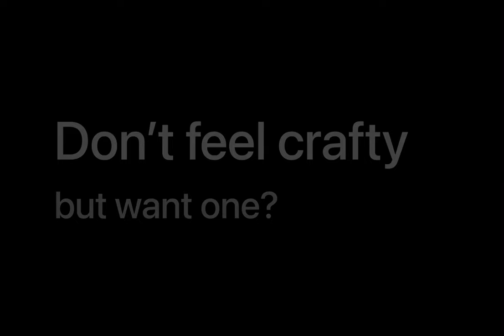Decoupaged clam shell - Ring Dish, Trinket Dish, Shell Decoration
This easy to make clam shell dish will add a perfect touch to your beach home decor. They look cute and would make a perfect Christmas present or Secret Santa gift, unique Mother's day gift, Birthday or Valentine's day gift. Need a ring dish for your beach wedding? A clam shell like this would be just perfect for that!

HOW TO MAKE IT INSTRUCTIONS:
All you need is a sea shell, paper napkins, paint, glue and paintbrushes. You can use a clam shells or an oyster shells. If you don't live by the beach you can purchase shells from amazon or even  on Etsy.
- First paint the inside of the shell white. Wait for the paint to dry before you proceed with the next step.
- You will need a decorative paper napkin. Any design you like will do. Make sure to only use the top ply of the napkin.
- Glue the napkin on with Mod Podge but be carful because the napkin can easily tear. Apply the 2nd coat of the Mod Podge on the top over the napkin and wait for it to dry.
- Remove the excess napkin and sand the edges.
- Paint the edges and the back of the shell. Metallic paint looks the best (I think).

Materials:
Metallic paint
White acrylic paint
Mod Podge
A few of my favorite napkins:
Blue floral napkin with birds
Vintage green floral napkin
Ocean tide themed napkin
I used clam shells but you can also use scallop shells